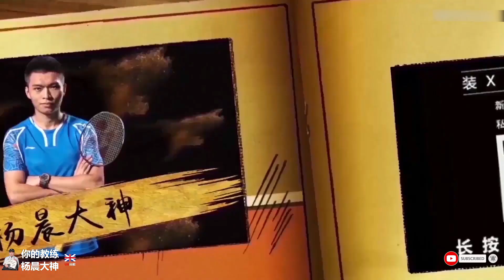杨晨大神解惑小朋友专场 第20期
大家好，我是你的教练杨晨大神，欢迎观看今天的解惑节目。

今天是小朋友的专场，所以挑选的球友都是小朋友，看到我们国家有这么多的小朋友能热爱这项运动，我还是很开心的。

因为现在在球馆里面打球，明显感觉到年轻人太少，都是一些平均年龄至少30岁以上的，像十几岁二十岁的年轻人真的太少，我希望更多的年轻人能够加入羽毛球项目。

那让我们开始今天的解惑吧。